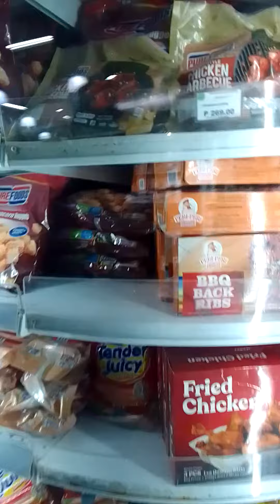Stroll 101 Mini Grocery Time w/ My Anak! Abundance of BLESSINGS! In JESUS Name! AMEN! ❤️🙏🥰